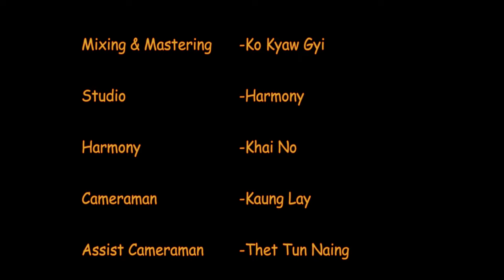ဇင်မျိုး,အိုင်ချင်း (Ai Qing,Zin Myo) - ယုံကြည်ထားတဲ့လမ်း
📌 🎧 Listen “ယုံကြည်ထားတဲ့လမ်း” HERE👇✨

Title : ယုံကြည်ထားတဲ့လမ်း
Artist : ဇင်မျိုး,အိုင်ချင်း (Ai Qing,Zin Myo)
Composer : Pho Thae' (Melody World)
Mixing & Mastering : Ko Kyaw Gyi
Studio : Harmony
Album : Khai No
Cameraman : Kaung Lay
Assist Cameraman : Thet Tum Naing
Drone : Thar Nge
Editor : Edit